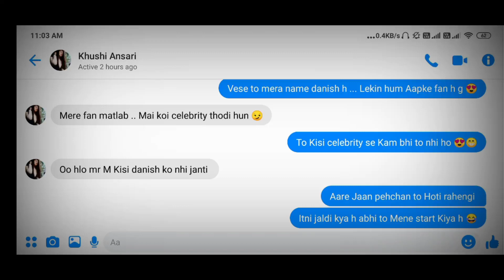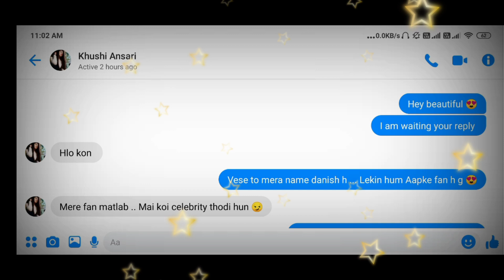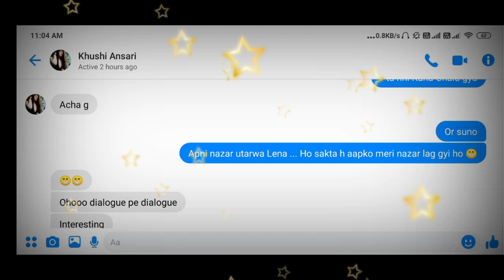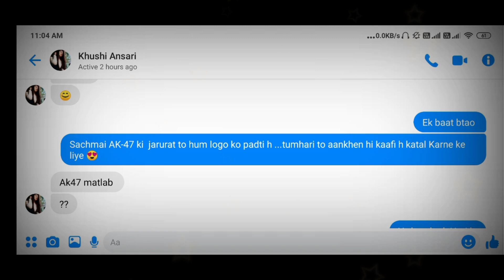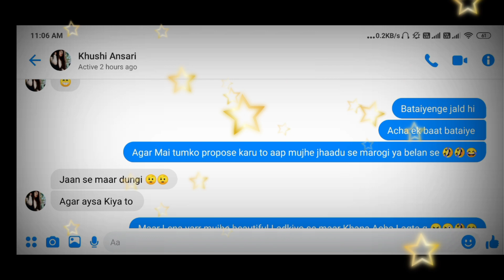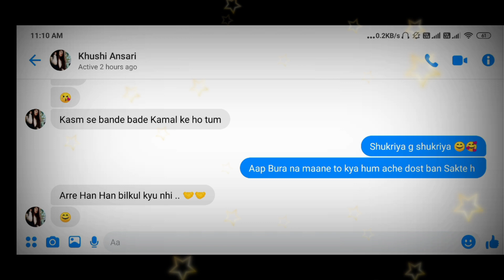Facebook par Kisi bhi anjaan ladki ko kese pataye || how to impress a girl || Love Guru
Tags-
Love guru ,
Love guru videos ,
kya kar rahe ho ka kya reply karen,
how lo impress a girl on chat,
How to chat with a ginl how to date a girl,
how to chat to impress a girl,
how to impress a attitude girl on chat,
how to propose a girl,
how to chat with girl,
questions to ask your crush,
Topic to chat with girls,
 best way to propose a girl,
how to make a gf Ladki kaise patayen,
 ladki kaise patate hain, girlfriend kaise banayen,
how to chat to impress girl,
 how to impress a girl without talking,
how to impress a girl on whatsapp,
how to impress a girl on Facebook,
how to make your friend to be your girlfriend,
 how lo make a girl fall i love with you,
comment for girl photo
how to impress your classmate,
how to flirt via text message,
 how to impress a girl in hindi,
 how to impress a boy on chat,
 how to flirt on chat,
 ladki se chat kaise karen,
how to make intresting conversation with girl,